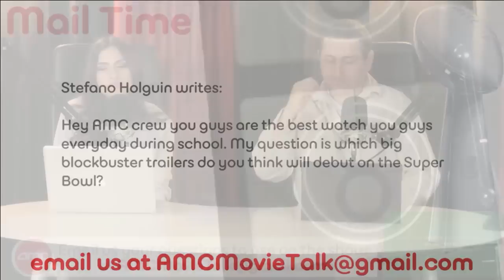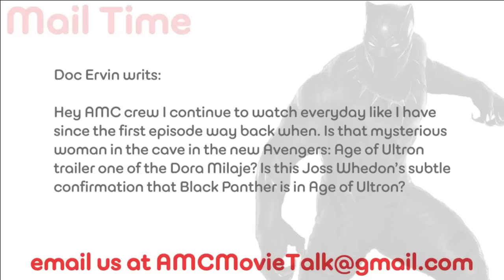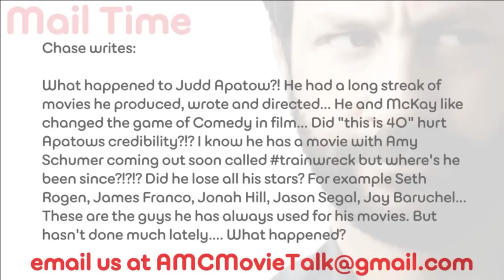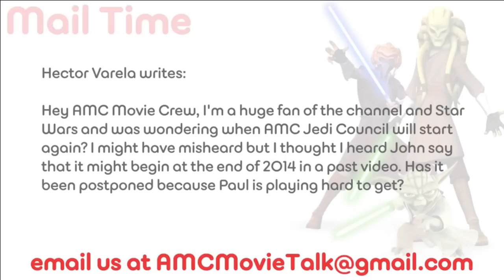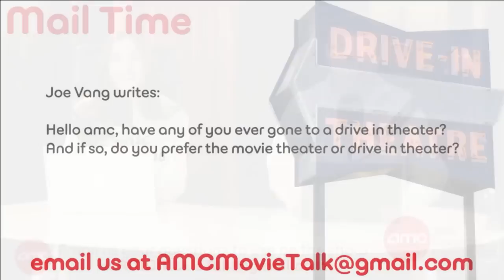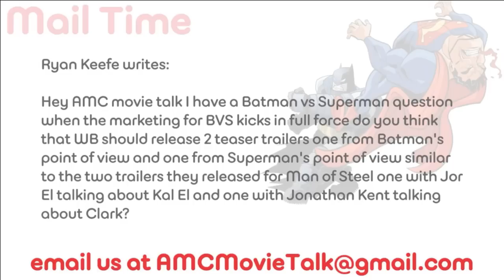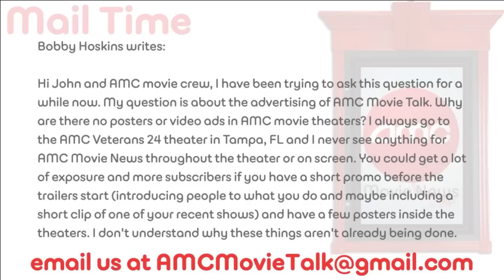AMC Mail Bag - AVENGERS 2: Who Is The Bald Woman In The Trailer?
On this episode of AMC Mail Bag (Saturday January 17th 2015) we take the following viewer emails:

Mitchell Guerin writes: Hello amc , you guys rule the movie news universe. I was wondering with a strong love for starwars and Lucas why has his new film Strange Magic not been discussed, is it going to go unoticed because of star wars .. or is no one interested in George Lucas anymore?

Will Friesen writes: My question is: What happened to the movie trailer voice guy? He seems to have disappeared, or is it just me?

Stefano Holguin writes: Hey AMC crew you guys are the best watch you guys everyday during school. My question is which big blockbuster trailers do you think will debut on the Super Bowl?

Doc Ervin writs: Hey AMC crew I continue to watch everyday like I have since the first episode way back when. Is that mysterious woman in the cave in the new Avengers: Age of Ultron trailer one of the Dora Milaje? Is this Joss Whedon’s subtle confirmation that Black Panther is in Age of Ultron?

Chase writes: What happened to Judd Apatow?! He had a long streak of movies he produced, wrote and directed... He and McKay like changed the game of Comedy in film... Did "this is 40" hurt Apatows credibility?!? I know he has a movie with Amy Schumer coming out soon called trainwreck but where's he been since?!?!? Did he lose all his stars? For example Seth Rogen, James Franco, Jonah Hill, Jason Segal, Jay Baruchel... These are the guys he has always used for his movies. But hasn't done much lately. What happened?

Hector Varela writes: Hey AMC Movie Crew, I'm a huge fan of the channel and Star Wars and was wondering when AMC Jedi Council will start again? I might have misheard but I thought I heard John say that it might begin at the end of 2014 in a past video. Has it been postponed because Paul is playing hard to get?

Joe Vang writes: Hello amc, have any of you ever gone to a drive in theater? And if so, do you prefer the movie theater or drive in theater?

Ryan Keefe writes: Hey AMC movie talk I have a Batman vs Superman question when the marketing for BVS kicks in full force do you think that WB should release 2 teaser trailers one from Batman's point of view and one from Superman's point of view similar to the two trailers they released for Man of Steel one with Jor El talking about Kal El and one with Jonathan Kent talking about Clark?

Bobby Hoskins writes: Hi John and AMC movie crew, I have been trying to ask this question for a while now. My question is about the advertising of AMC Movie Talk. Why are there no posters or video ads in AMC movie theaters? I always go to the AMC Veterans 24 theater in Tampa, FL and I never see anything for AMC Movie News throughout the theater or on screen. You could get a lot of exposure and more subscribers if you have a short promo before the trailers start (introducing people to what you do and maybe including a short clip of one of your recent shows) and have a few posters inside the theaters. I don't understand why these things aren't already being done.